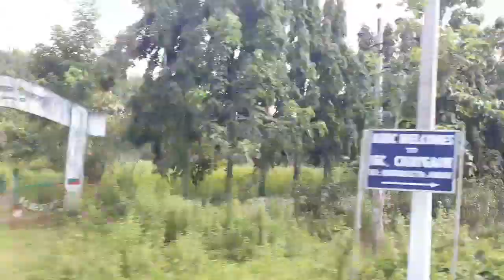Guwahati to Dudhnoi travel vlog....